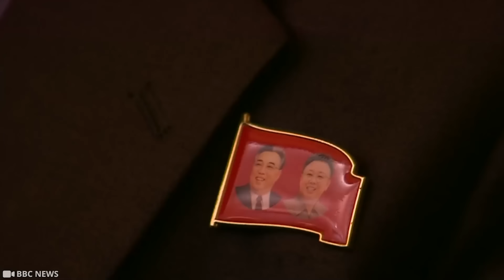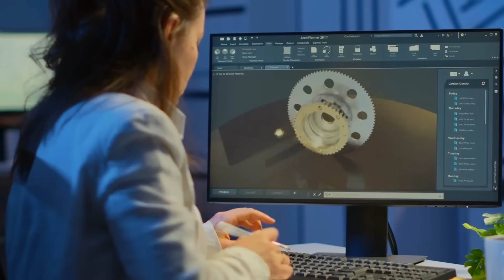Skąd Generałowie Korei Północnej mają tyle medali bez wojny od ponad 60 lat!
Generałowie Korei Północnej noszą na sobie mnóstwo medali, chociaż kraj ten nie uczestniczy w poważnych działaniach wojennych od ponad 6 dekad. Wyglądają jak mobilne gabloty pełne trofeów. Skąd się biorą te nagrody? W dzisiejszym odcinku odpowiemy na te pytanie.